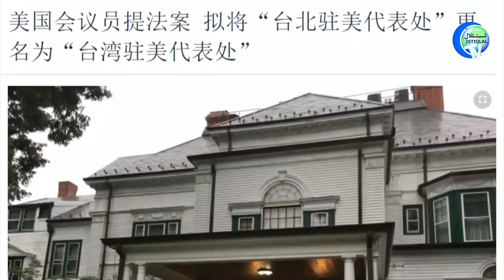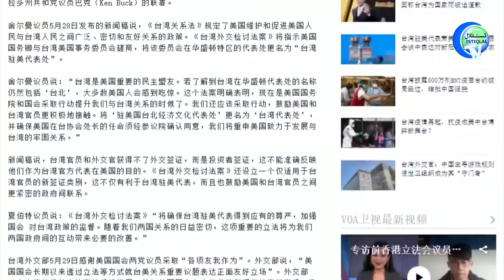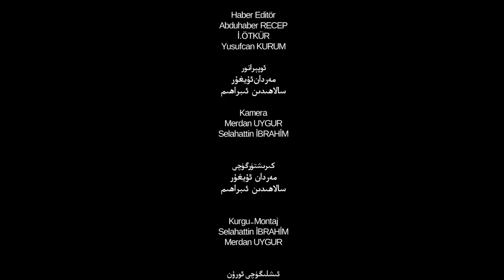ئىستىقلال كۈندىلىك خەۋەرلىرى 2021-05-31، ئىسلامنى خىتايلاشتۇرۇش سىياسىتى قايتا تەكىتلەندى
Istiqlal Kundilik Xewerliri 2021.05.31 / Islamni Xitaylashturush Siyasiti Qayta Tekitlendi